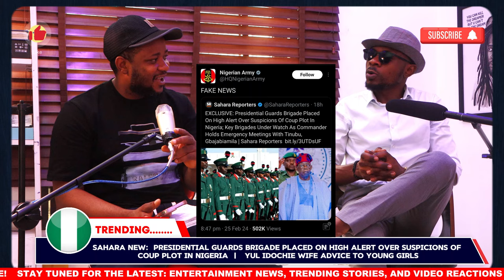Tinubu on Red Alert 🚨 Over Coup in Nigeria over Hardship | Yul Edochie